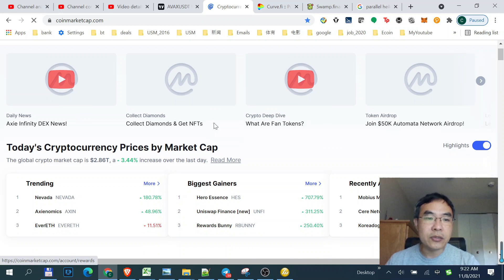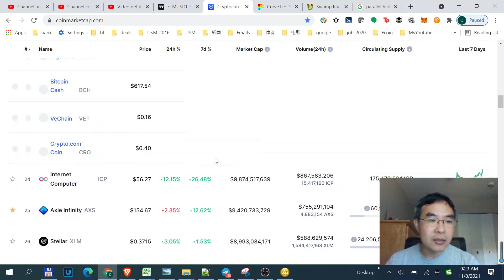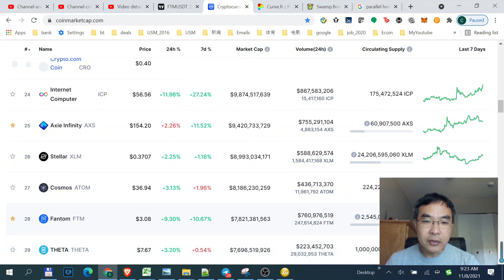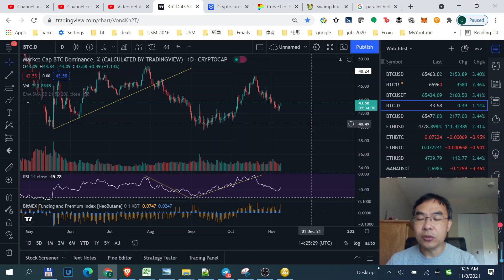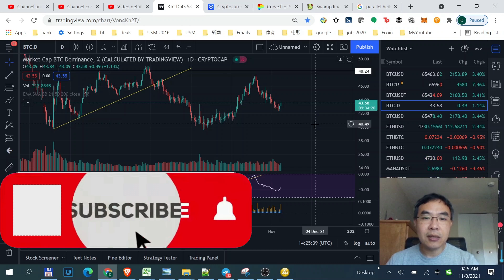以太坊继续创新高，比特币完成头肩底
欢迎加入谈股论金会员:
⏰ *Timestamps:*
00:10 - BTC走势
03:09 - ETH
03:46 - AVAX
04:42 - FTM

TT邀请：Thundercore Hub 可以在手机app商店里下载，打开app --- 主页 --- TT挖矿 --- 拉到最下方点"Bind referal" --- 输入老潘邀请码DBAMBA，可获得1%的apy提升。感谢大家支持！